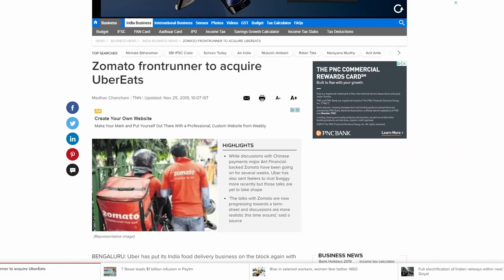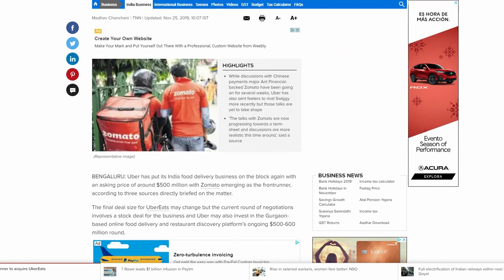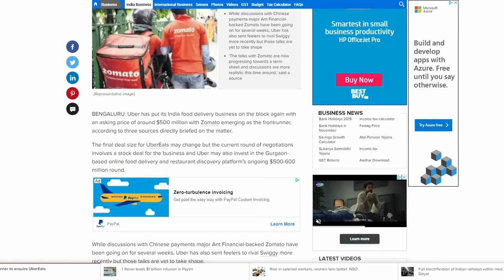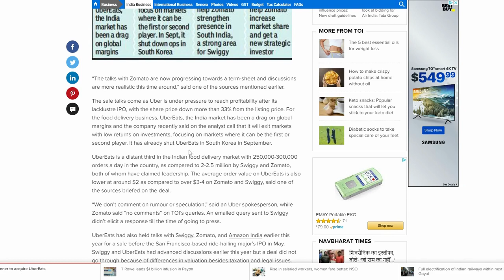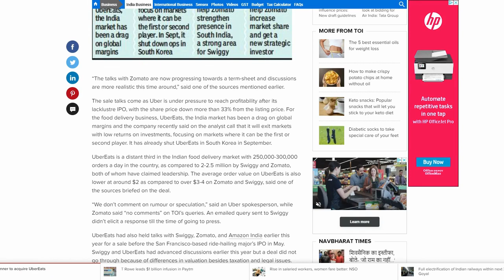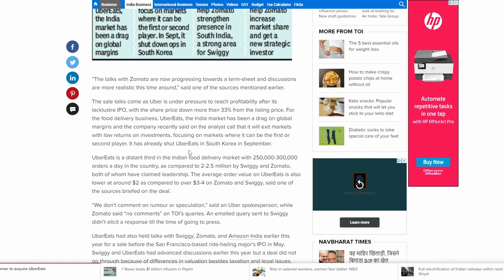Uber Pone A La Venta A UberEats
Uber Pone A La Venta A UberEats Aquí estaré hablando sobre los consejos y tips más importante de cómo hacer este negocio de UberEats. La información dentro de este video le ayudara a usted a comenzar este con el pies derecho. Mi link de Facebook es

Para obtener la app MileIQ y recibir un descuento de 20%, haga clic as este
Si quieres probar y recibir un descuento en tu primera entrega de comida de UberEats entonces sigue este y ingresa esta invitación eats-t8p9f94gue y recibirás un descuento en tu primera entrega